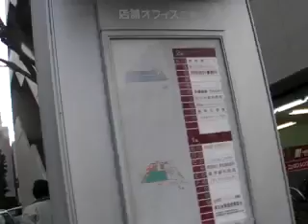在特会、東北進出！ zaitokukai заитокукаи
講演会を終えて、懇親会へ向かうときの様子。

★Radical citizens movement on behalf of Japan

Not Rightist    Not Radical Right   Not Fascist
New tide to resist malicious Korean history forgery.

When many Korean want to earn money,
they create a history that were damaged by the cruel former Japanese Army.
Like a little child,they cry for getting apology and compensation .
So far many Japanese have been deceived by Korean lie.
However, the spread of Internet caused resistance movement against them.
Slit-eyed liars must be punished.

★Representative,Makoto Sakurai,his interview is posted on these articles.
Japan: The land of the rising nationalism

Radicale burgers verkeer namens Japan
Nieuwe burger weerstand tegen de Koreaanse geschiedenis vervalsing

Радикальное движение граждан от имени Японии
Новые жители сопротивления против корейского лежат.

Radical Bürger Macht im Namen der Japan
Neue Bürger Widerstand gegen koreanischen Geschichte Fälschung

Mouvement des citoyens radical de la part de Japon
Nous luttons contre la contrefaçon histoire de la Corée

Movimento radicale cittadini del Giappone
Noi combattiamo contro la falsificazione della storia coreana

Radical movimento de cidadãos em nome do Japão
Nova resistência civil contra a distorção da história coreana

جذري حركة المواطنين
نيابة عن اليابان
المقاومة ضد المواطنين تكمن الكورية

Radykalnego ruchu obywateli
W imieniu Japonii
Walczymy przeciwko fałszowaniu historii koreańskiej

韓国のテレビで嫌韓流特集!! 「誰がキム・テヒを追い出したのか？」